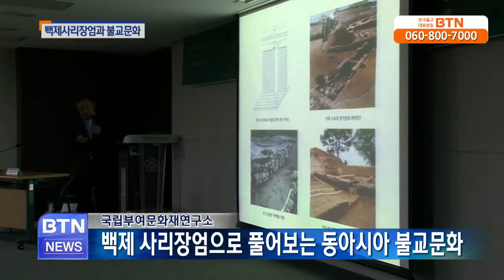[BTN뉴스]백제사리장엄과 불교문화 발전 조명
백제 사리장엄과 동아시아 불교문화를 주제로 국제학술심포지엄이 어제 국립고궁박물관에서 열렸습니다. 국립부여문화재연구소는 부여 왕흥사지와 익.. BTN불교TV | 10-17